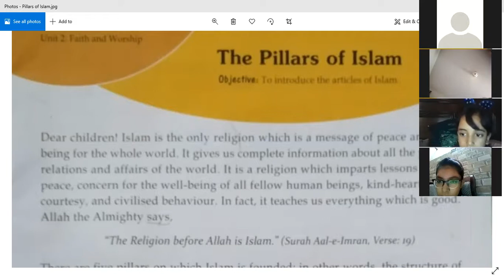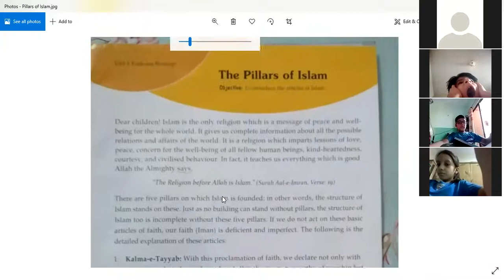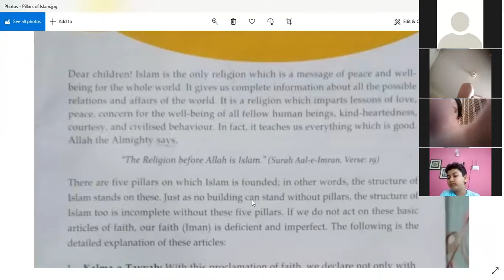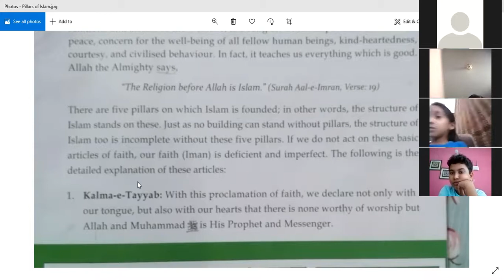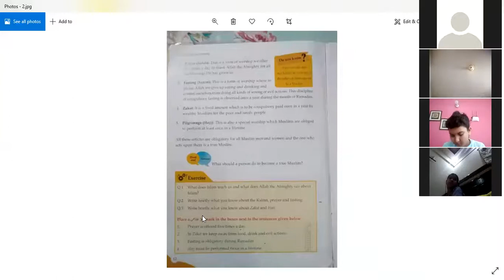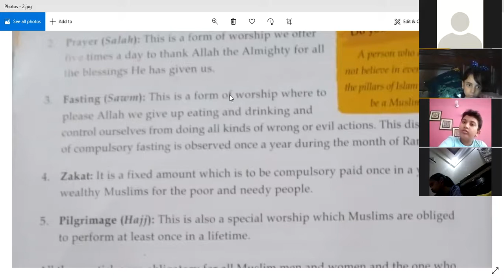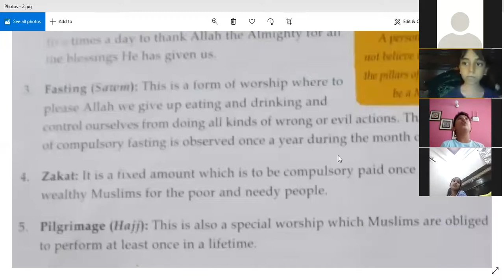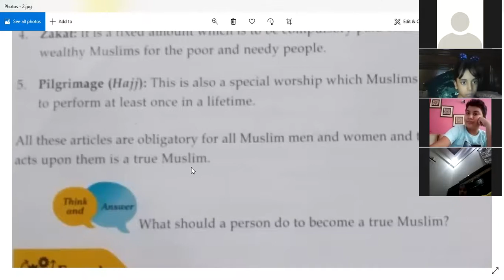🔴 Rec Session | Year 3 | Islamiat | September,22 2020 | SGHS